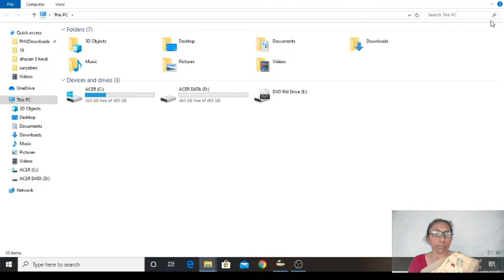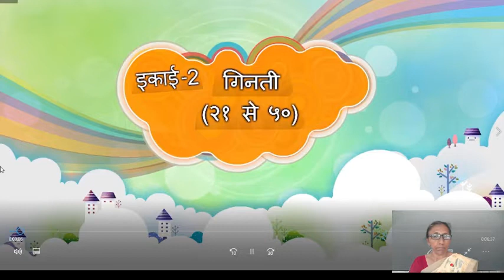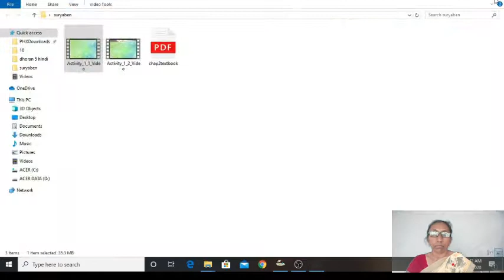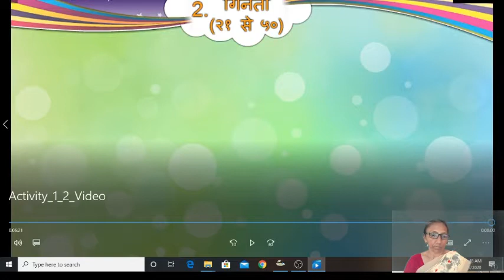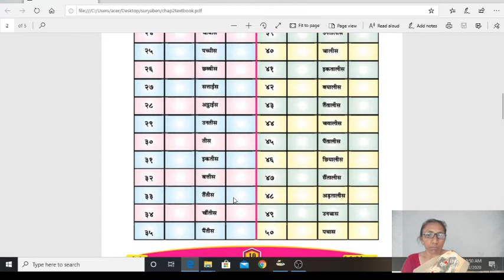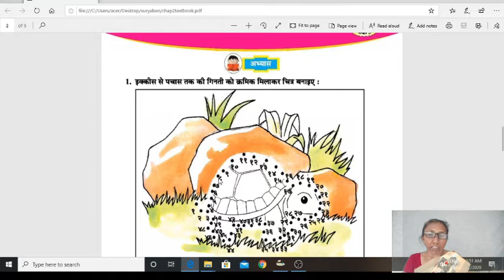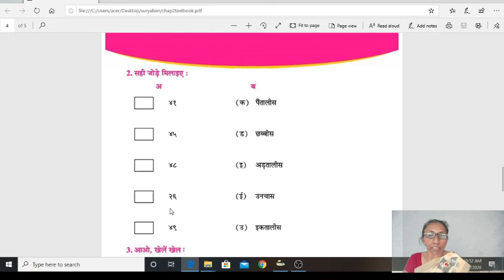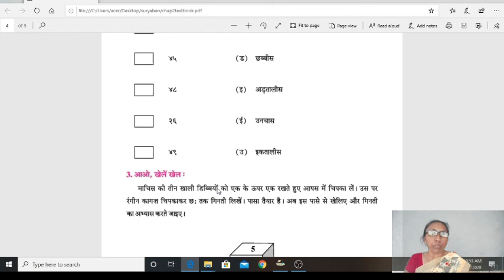AO SIDDHPUR VC HINDI STD 5 LESSON 2